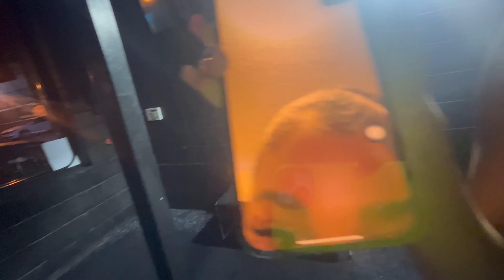SHE LIED & TOLD TAE I WAS CHEATING...